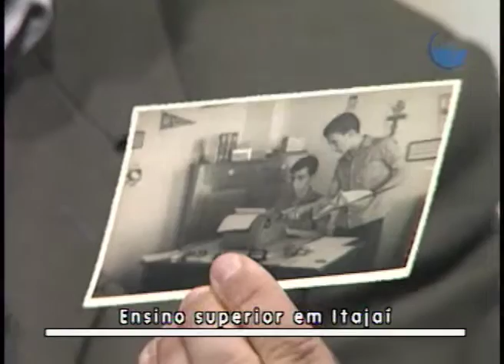Painel Univali - Univali 48 ANOS 09.10.2012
Os 48 anos da Univali.